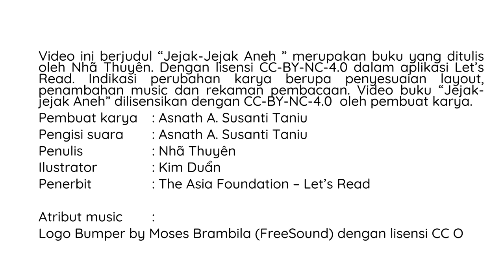Audio Book "Jejak-Jejak Aneh" Gemari Baca | Let's Read Indonesia